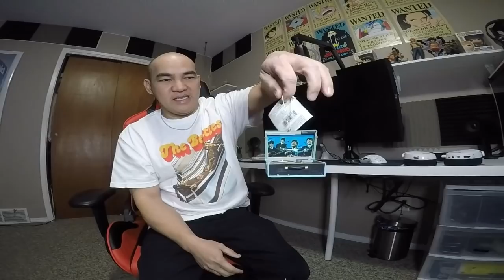BEATLES CHRISTmas ORNAMENT 2020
THE BEATLES RECORD BLUE RECORD PLAYER ORNAMENT NEW WITH TAG
The Beatles Ornament Collection is now available in The Beatles Official Store. These ornaments are mouth-blown, collectible glass Christmas ornaments handcrafted in Eastern Europe using time-honored Renaissance-era techniques. All Radko ornaments are made from tempered glass to help resist breakage and are hand-painted with water based paint. Decorate your tree this holiday season with The Beatles